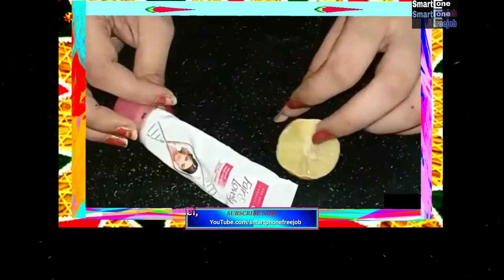Perfect Skin Care With Home Remedies | How To make Attractive For Bihu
YouTube.com/smartphonefreejob

In this video you'll see *How to make a beautifull cheek* with *home remedies*

Video suggestions: two teaspoon Lemon Juice with one teaspoon Fair & Lovely will shining your cheek and skin.
You may just try to apply it. Kindly follow tips in the video.